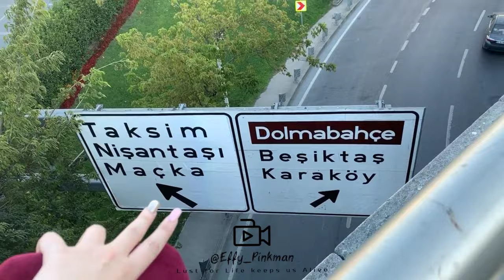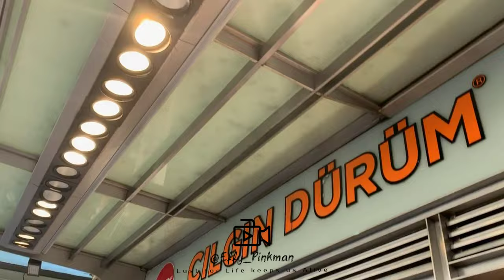WALKING IN TURKEY ISTANBUL BEŞIKTAŞ SEXY GIRL TRAVEL VLOG BEAUTIFUL КРАСИВАЯ БОЛЬШАЯ ГРУДЬ ПОПА ГУБЫ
Просто прогулка по Стамбулу , это было классное лето , свободное , со своими приключениями и небольшим негативом, но во взрослой жизни уже никак без этого..)
В целом под эгидой легкой влюблённости ( и это возможно все ещё для меня оказывается ) и перемен только  к лучшему

Важно просто жить и наслаждаться моментом

ВСЕ В ИТОГЕ ПРЕВРАЩАЕТСЯ В ВОСПОМИНАНИЯ И В ПРАХ ПРОШЛОГО ...

Спасибо всем за просмотры и ваше бесценное внимание , мои дорогие фолловеры, мои котятки-персики энд гайз❤️💋💋💋💋💋